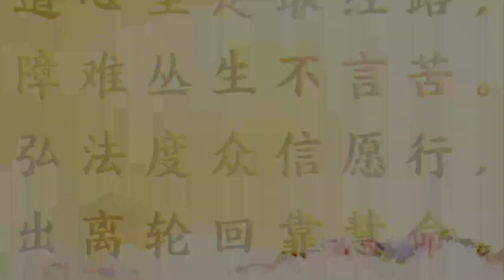2021 08 18 師父每日白話佛法 《信佛需要信根力》（下）